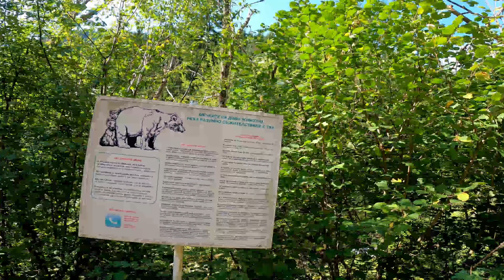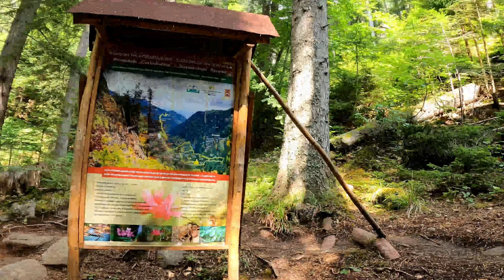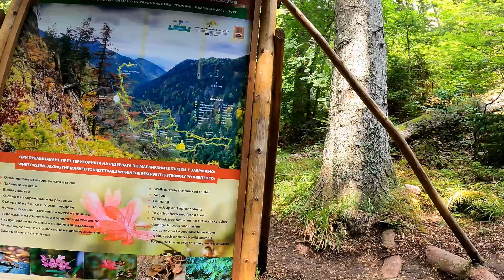Canyon of the waterfalls - near Smolyan, Bulgaria